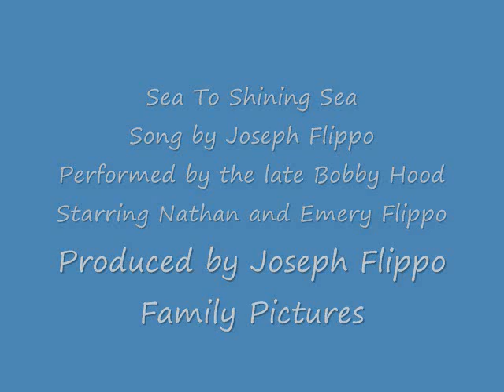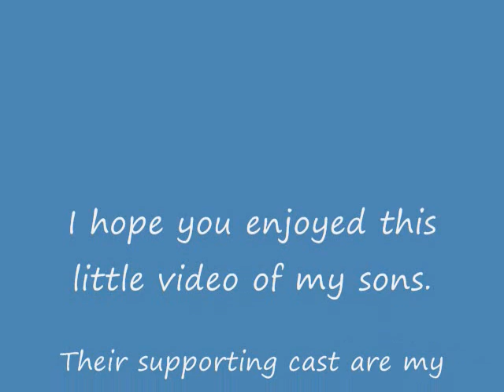Sea To Shining Sea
Thes are my boys at their most active times. I just wanted to share good times that we've had with you all. Nathan is the older one and Emery is the younger one. Also in the video are my grandmother, my mother, Stephanie, and me. Our boys are a day short of ten months apart. No they are not twins.